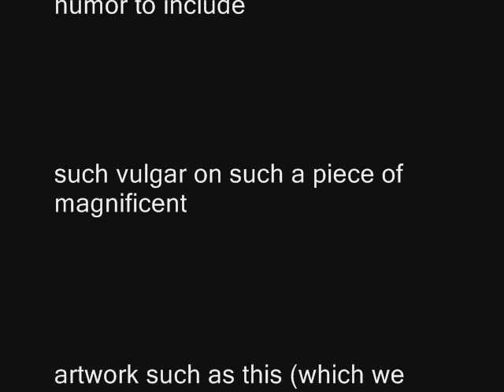Puppies and Kittens Hug (40 ounce Chronicles)